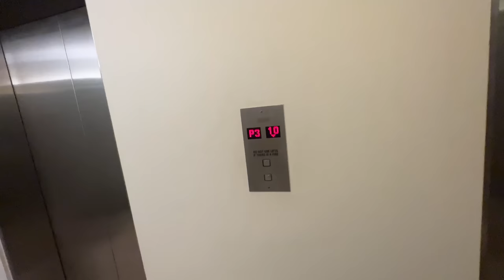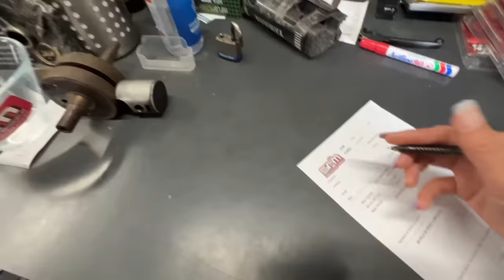Got into problem with my KTM 😭 Servicing day 😰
Hello everyone, Welcome to my new channel. Finally we are 173k  family now 💕😭Thank  you for all the love and support. I feel so happy and blessed to have you all. I never expected I would get so much love and support from you all.